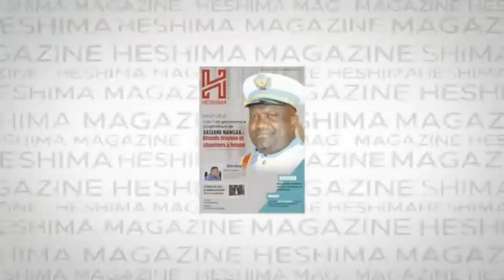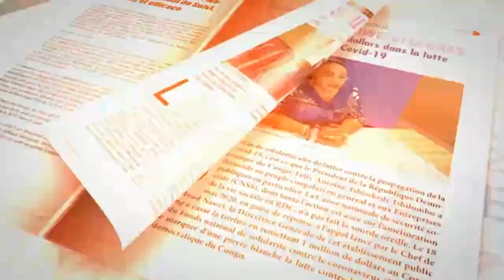KAMERHE MENACE DE DEVOILER LE SECRET DE LA CENCO ET DU FCC EN ECHANGE DE SA LIBERTE: "BEJAMIN "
VITAL KAMERHE MENACE DE DEVOILER LE SECRET DE LA CENCO ET DU FCC EN ECHANGE DE SA LIBERTE: BEJAMIN DE L ' UDPS DU 28/07/2020 AU PARLEMENT DEBOUT

Merci à tous
Chancella Tshala .